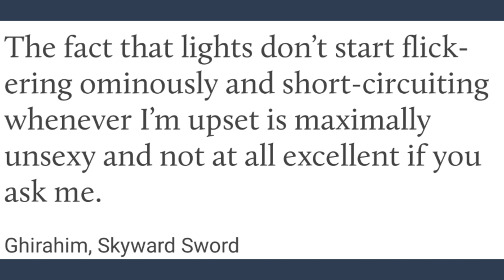A Moment of Incorrect Zelda Quotes